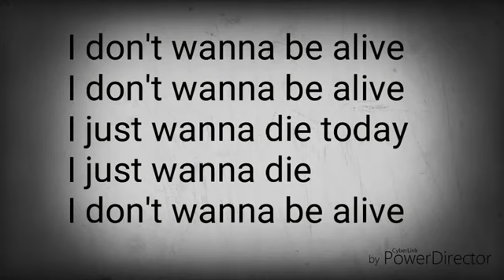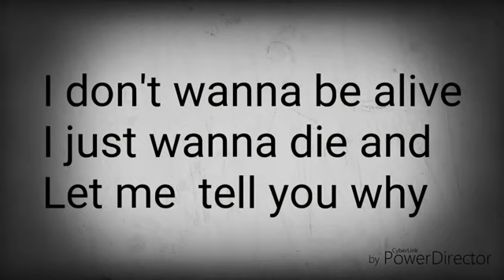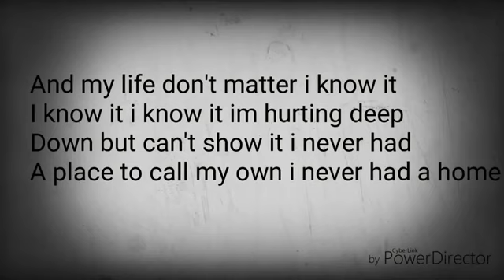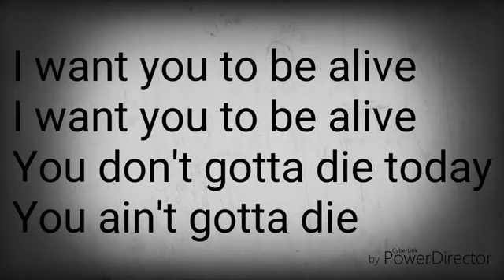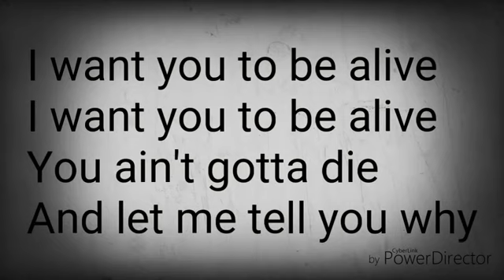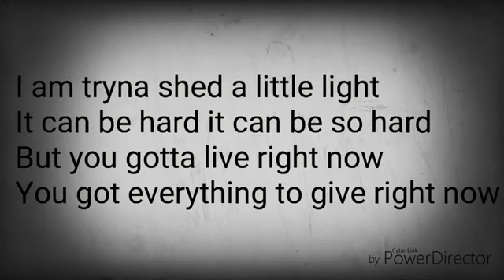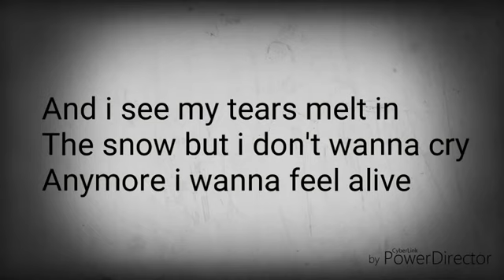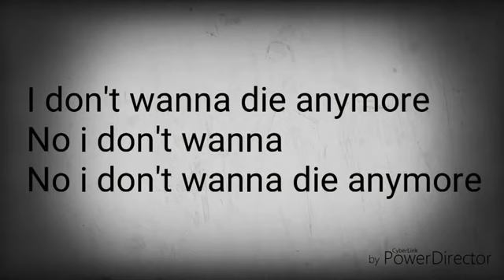Logic 1 800 lyrics Clean Music Original720